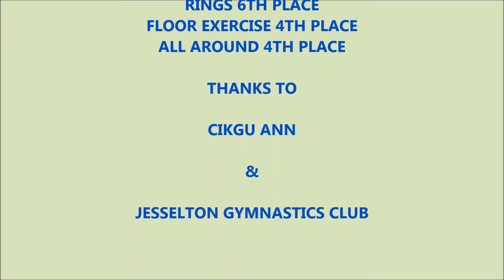6th Gavrila Gymnastics International Invitation 2018 - Tyler Jordan Lajanty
Vaulting Table 8.8
Pommel Horse 9.15
Rings 8.9
Floor Exercise 9.2